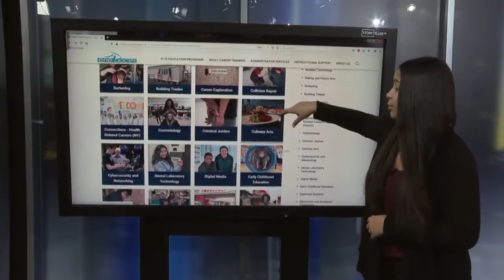News Literacy: Exploring Erie 1 BOCES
Students from Sweet Home High School learn about the news process through the News Literacy program.